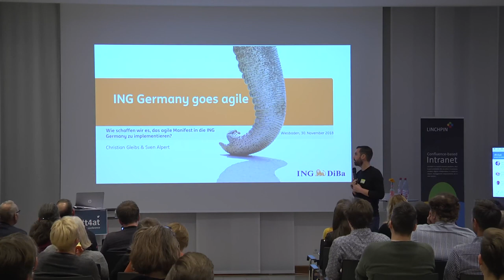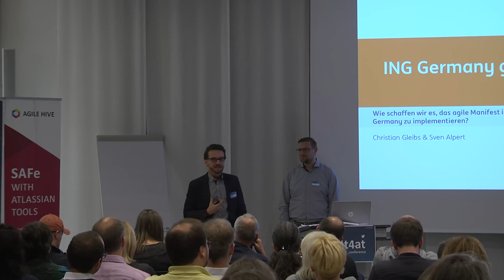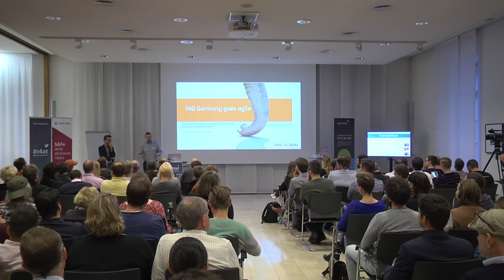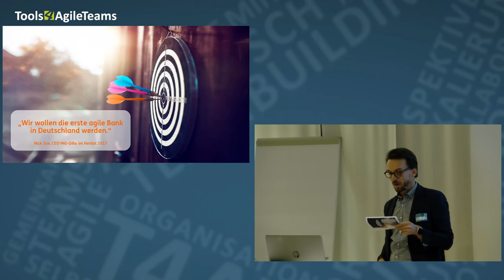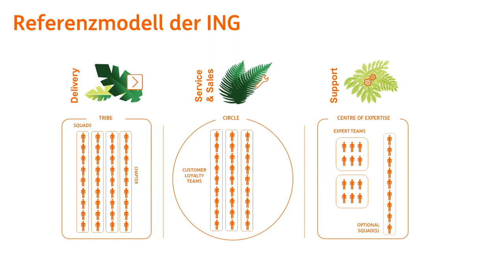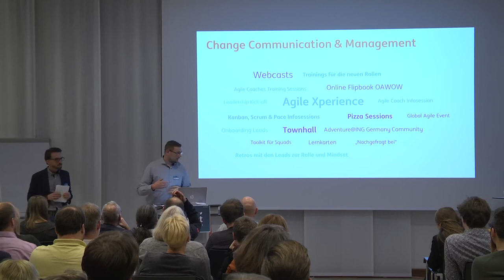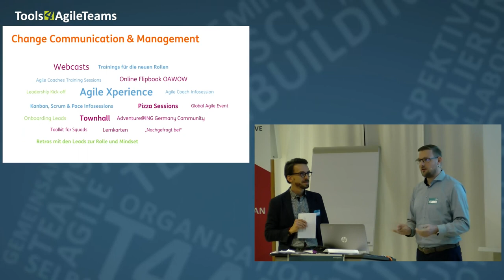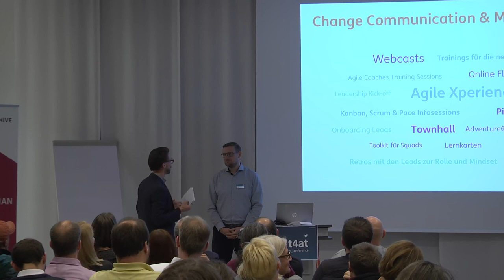Konferenz Tools4AgileTeams 2018: Das agile Manifest in der ING Germany implementieren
Eine Keynote von Christian Gleibs & Sven Alpert (ING DiBa) auf der Konferenz Tools4AgileTeams 2018.

Keynote: Unser Ziel ist es, unsere gesamte Organisation schneller, flexibler, vernetzter, anpassungsfähiger und lernfähig zu machen. Mit einem Wort: agil. Nur eine agile Organisation wird in der Lage sein, in der immer schneller werdenden Welt des digitalen Bankings die Kundenbedürfnisse zu erfüllen. Wir zeigen wie das agile Manifest – eigentlich geschaffen für die Softwareentwicklung – die erste agile Bank Deutschlands verändern wird und welche Herausforderungen auf diesem Weg auf uns warten.